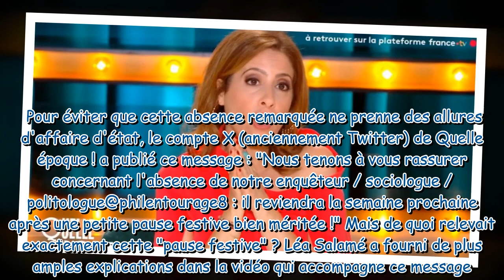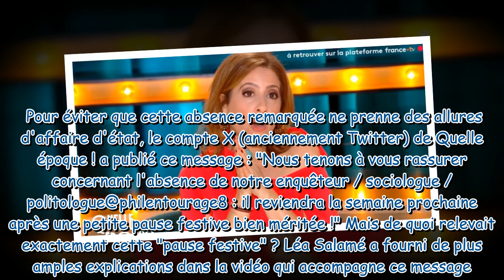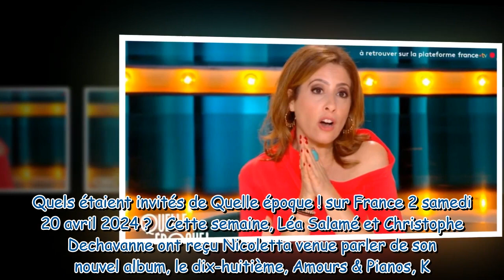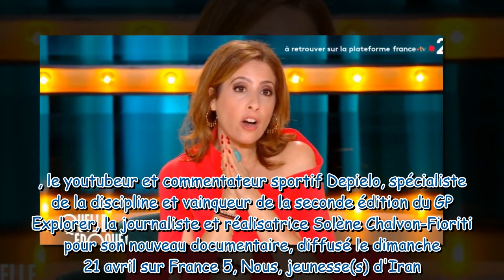Quelle époque ! sans Philippe Caverivière : Léa Salamé explique son absence, il a fait passer sa fem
Quelle époque ! sans Philippe Caverivière : Léa Salamé explique son absence, il a fait passer sa femme Sarah avant